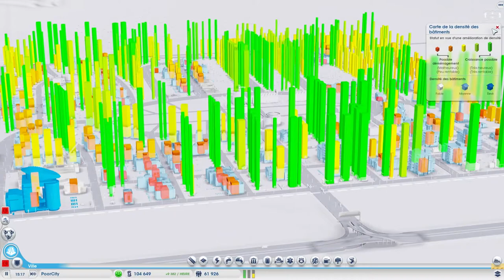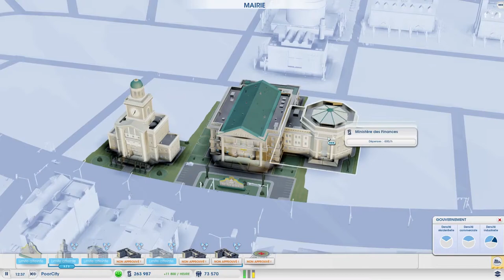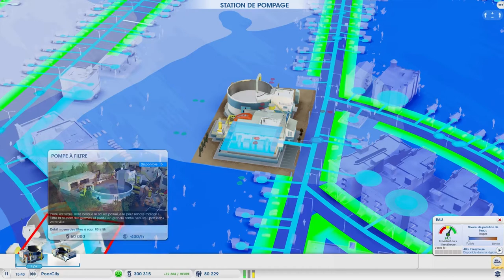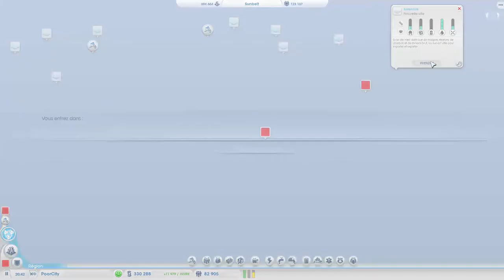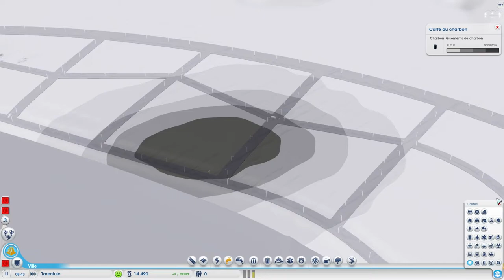Let's Play DesertCity Fr HD : ep 5 Tarentule !